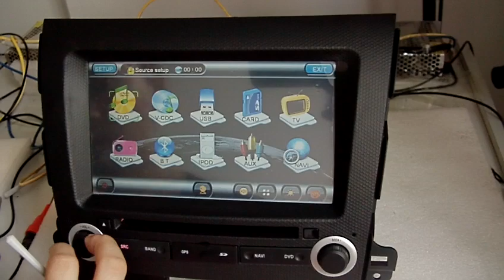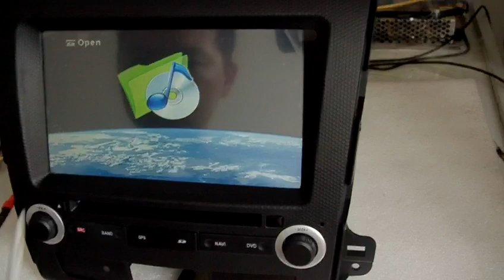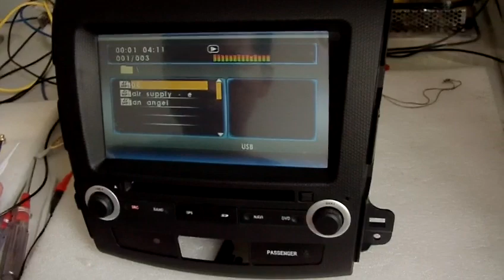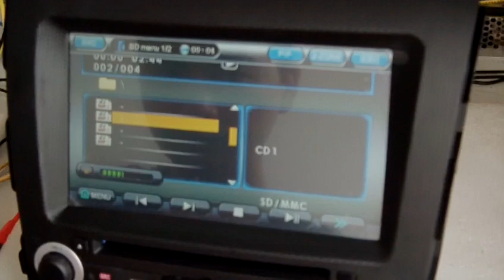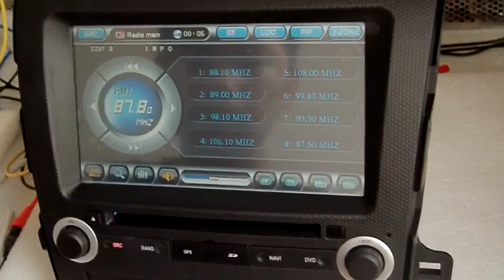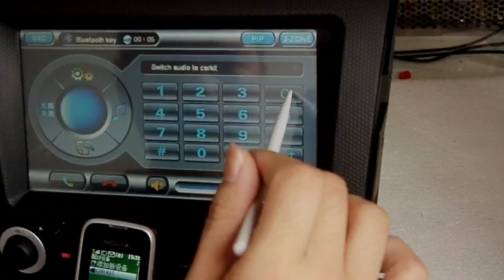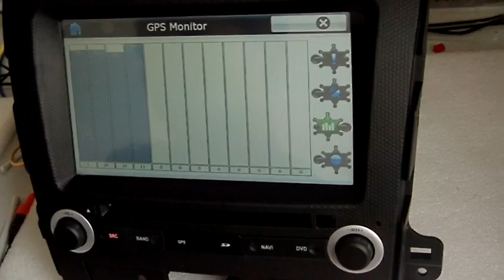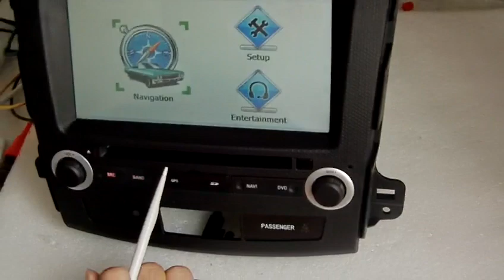Car GPS Navigation Mitsubishi Outlander from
Car DVD Player with GPS for Mitsubishi Outlander Din Car DVD player for Mitsubishi Outlander with High Definition(HD) LCD built in GPS and Bluetooth (DVB-T/Ipod/RDS)full with TV,Radio,Bluetooth,SD/USB,DVB-T,Ipod and steering wheel control,for more details,please check this